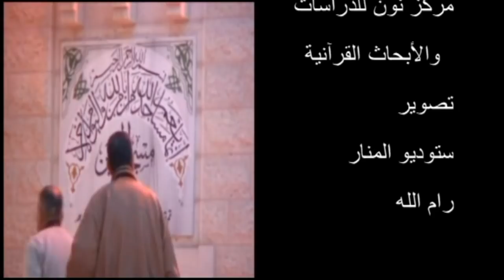بسّام جرّار- تفسير - "نظرات في سورة النمل"---/// 6- 5 -2018